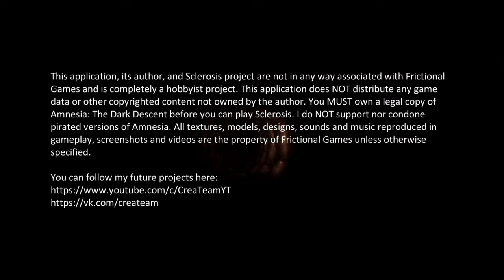Sclerosis: A Horror Game The Dark Descent Gameplay #1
Please support me so that I am able to create new content videos
Comments also and suggest what you did like to see in future videos